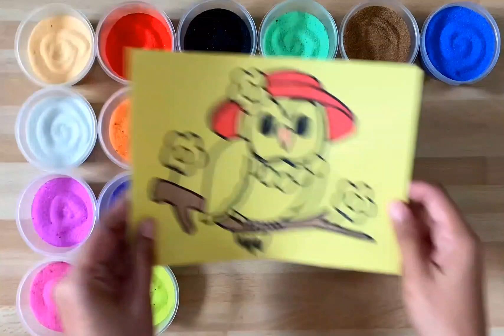Sand painting a cute Owl/how to draw and color Owl/coloring Owl/sand painting/sand art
paano mag drawing ng owl